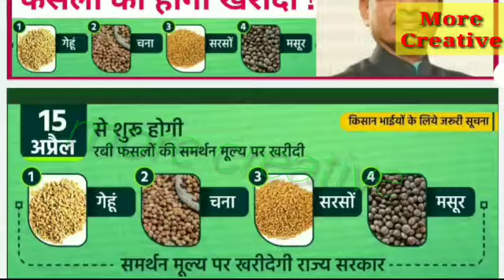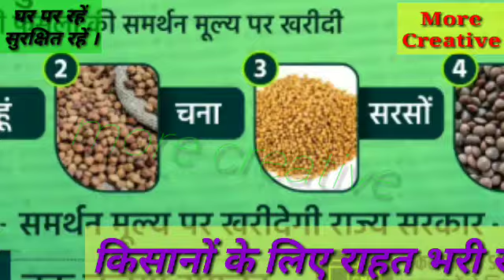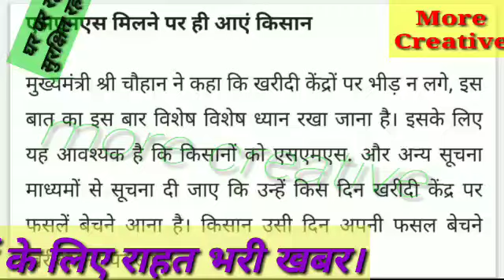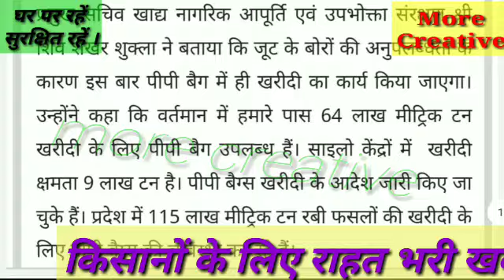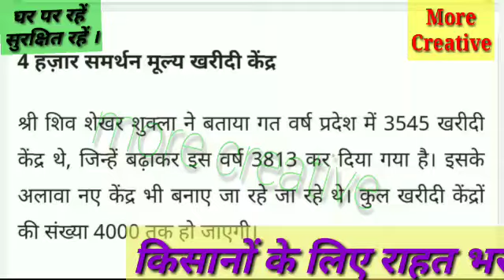समर्थन मूल्य पर गेहूं ,चना ,सरसों तथा मसूर की खरीदी 15 अप्रैल से 31 मई तक ! MSP Rabi Fasal Uparjan !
मध्यप्रदेश किसान समाचार , समर्थन मूल्य रबी फसलों का उपार्जन , गेहूं , चना , सरसों तथा मसूर फसलों की समर्थन मूल्य पर खरीदी ,
सीएम शिवराज सिंह चौहान ,